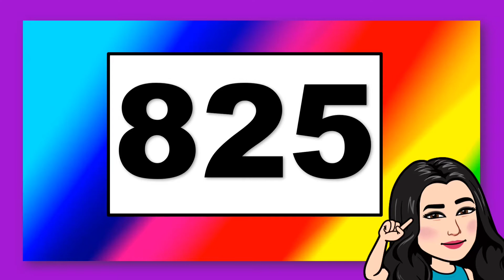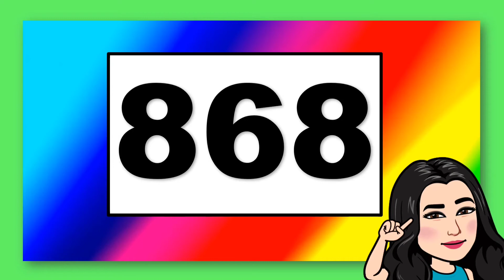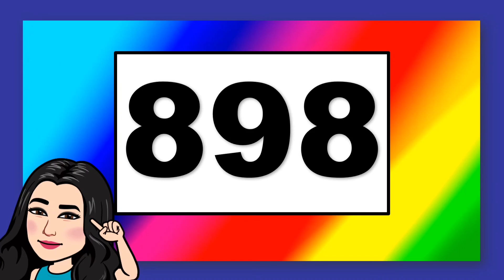Los números del 800 al 900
matemática Holas!🙂🔢En este vido aprenderás a realizar correctamente EL CONTEO DE NÚMEROS DEL 800 AL 900. En la descripción podrás observar los enlaces con diferentes conteos.

!Hasta pronto!